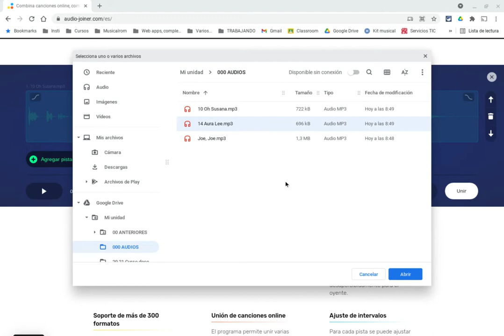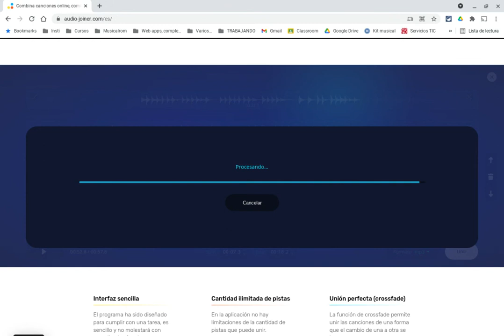Audio joiner 123apps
Cómo mezclar archivos de audio y realizar una mezcla con Audio joiner de 123apps